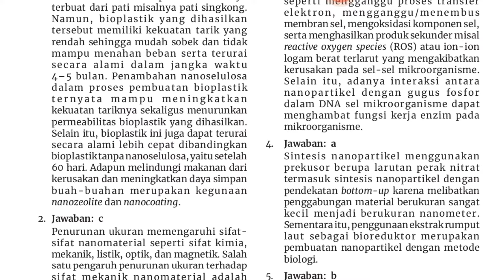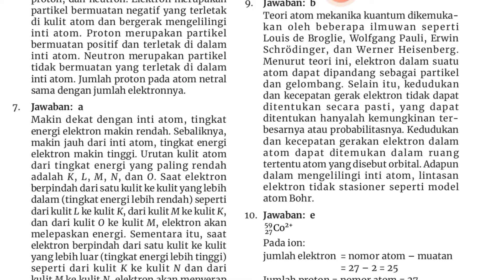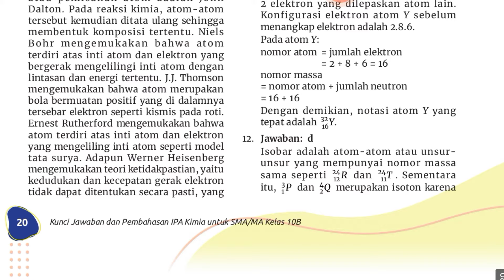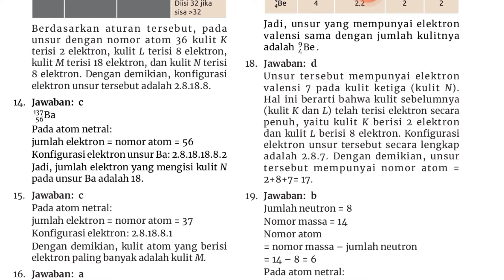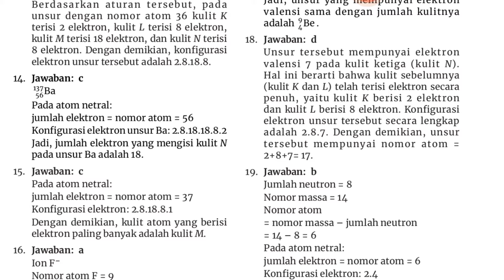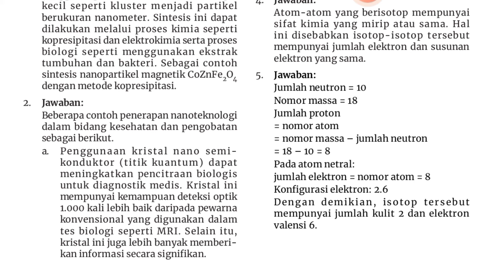Jawaban LKS PT Intan Pariwara Kimia Kelas 10 B Asesmen Tengah Semester